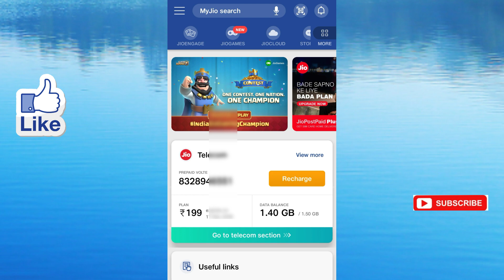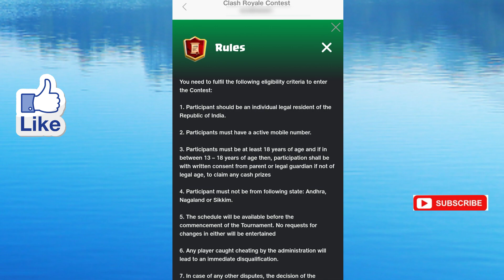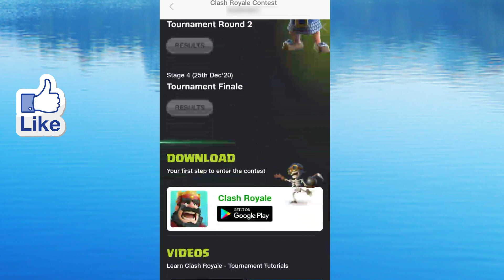ଅଢେଇ ଲକ୍ଷ ଟଙ୍କା ପାଇବେ Jio ସିମି ବେବହାର କରୁଥିଲେ My Jio New Offer Win 250000 Prize Games Offer